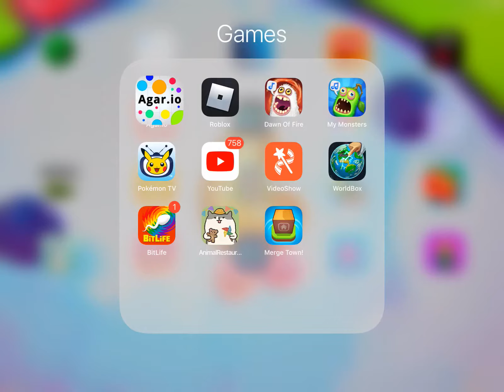Agario but only one life